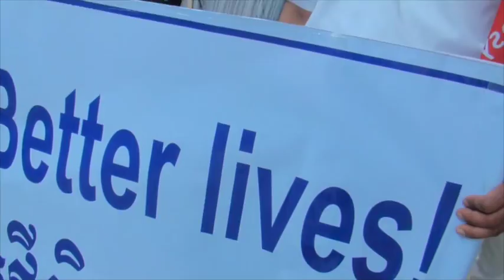7 09 2015 Canada Labour Day 01